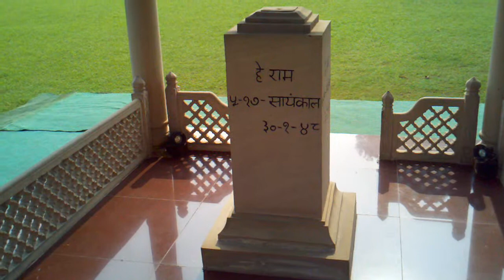Gandhi Smriti 3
Gandhi Smriti, the site of Gandhi's assassination on January 30, 1948. Formerly known as Birla House.  New Delhi, India.  The Martyr's Column is seen, which marks the exact spot where Gandhi was shot.  Gandhi's final footsteps are marked.